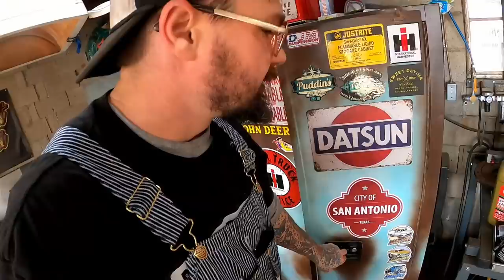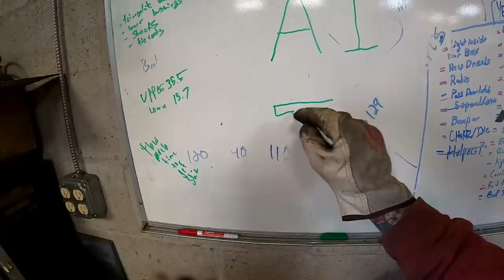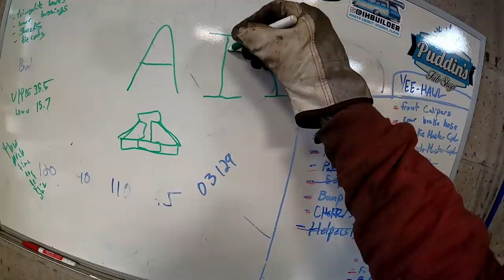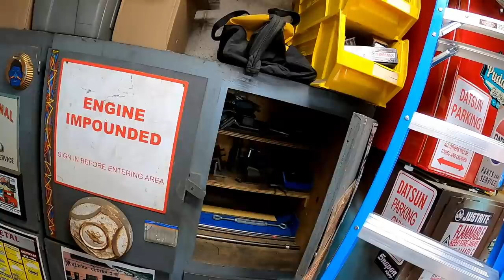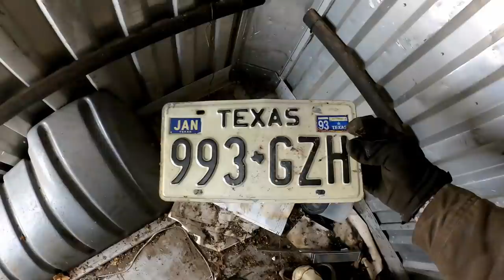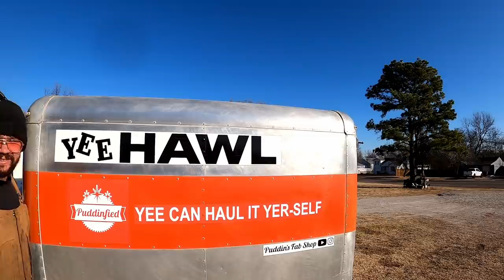BUDGET FRIENDLY front suspension Pt.3 AND old U-HAUL box MOCK UP! ((1977 Datsun 620.))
Here we go with some more work on the front end! This is PART 3 so be sure to check out part 1 and 2. Also we get the box mocked up on this girl! OH BABY!